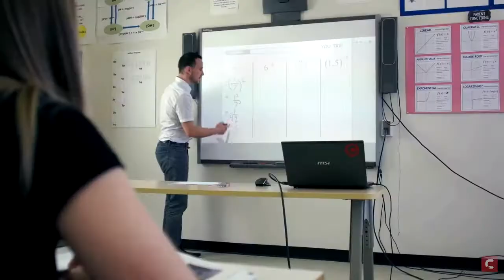[Fredericton Christian Academy] Where Your Education Makes You a Winner(ENG/日本語 Subs)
Fredericton Christian Academy is the place where you can challenge yourself but also have the support you need to grow. FCA also offers a unique university preparation program where the faculty doors are always open to students.

▬▬▬▬ Original Video ▬▬▬▬
For the original video, find it on Fredericton Christian Academy's YouTube channel: